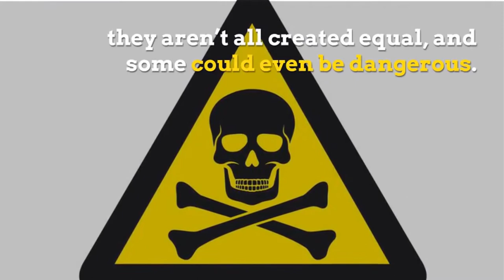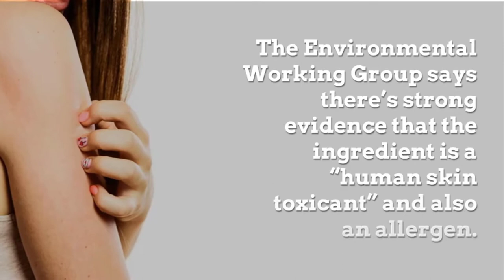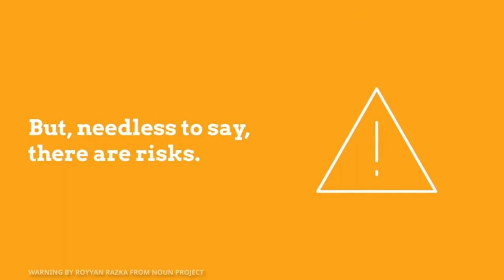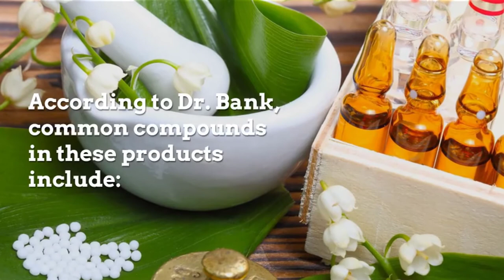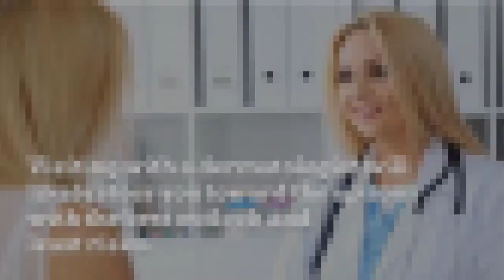How to Get Rid of Dark Spots on the Face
To Get Rid of Dark Spots on the Face is quite hard but these tips are really useful to try.
Healthy first is a channel that shares about overall health and the methods to cure some certain diseases at home and naturally.